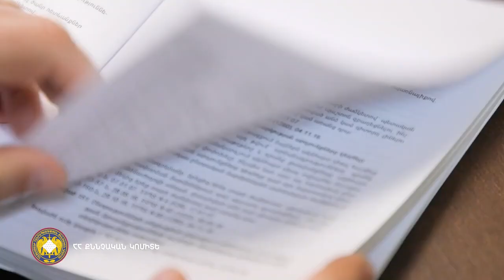Արզական գյուղի բնակչին մեղադրանք է առաջադրվել